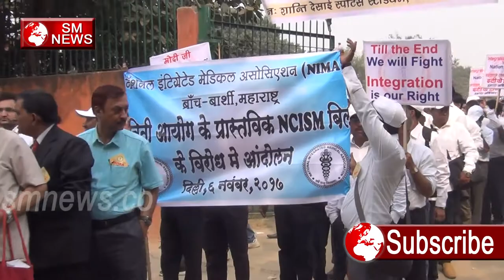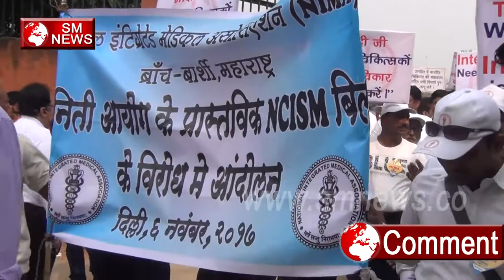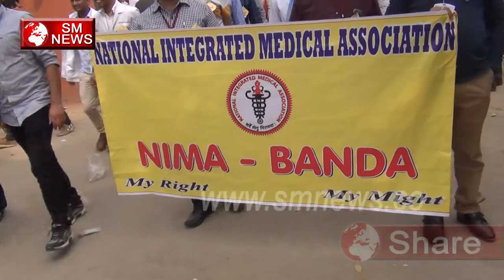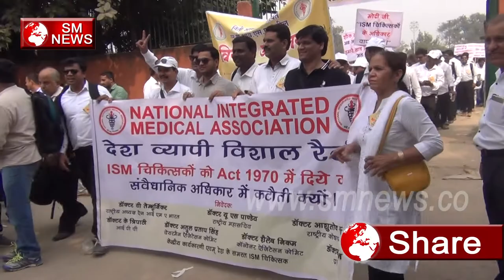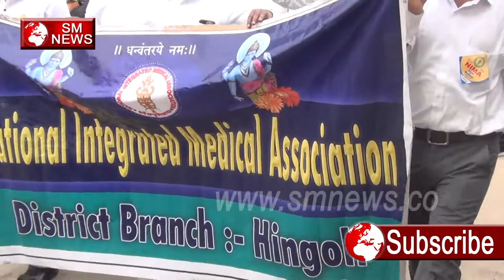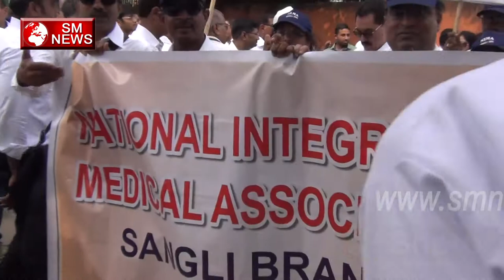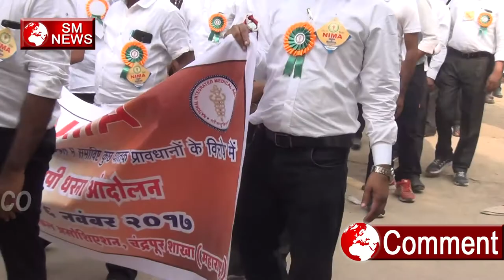National Integrated Medical Association के हजारो लोगो ने दिया Dharna,SM News